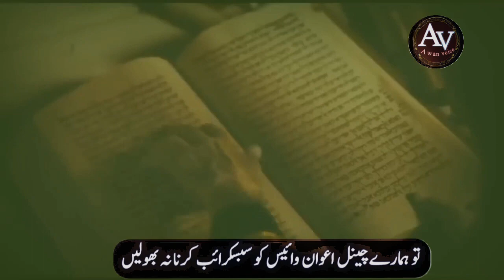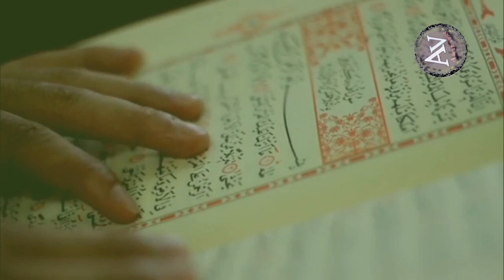Life of honey bee (Shehad ki Makhi k baray mai maloomat) urdu|awan voice2.0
Life of honey bee (Shehad ki Makhi k baray mai maloomat) urdu|awan voice2.0|@alyasislamicstudio

Why did Allah create the Honey bee and why will it go to heaven? | Hidden facts of Honey in Urdu and Hindi

Life of honey bee (Shehad ki Makhi k baray mai maloomat) urdu